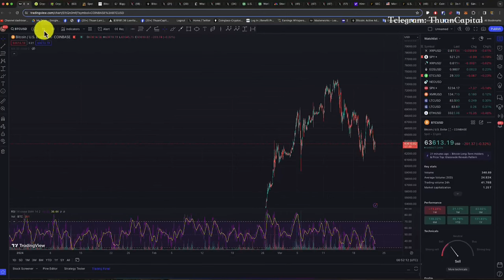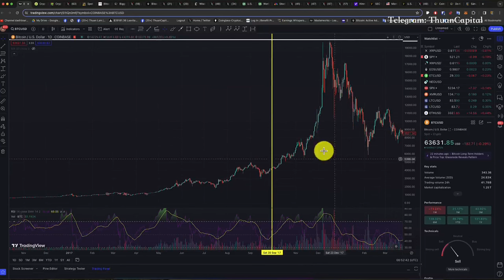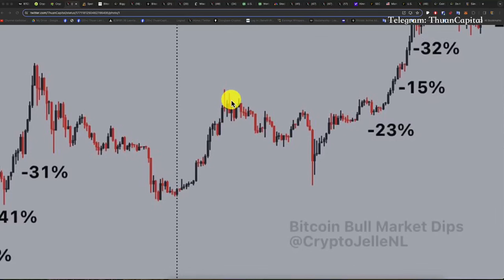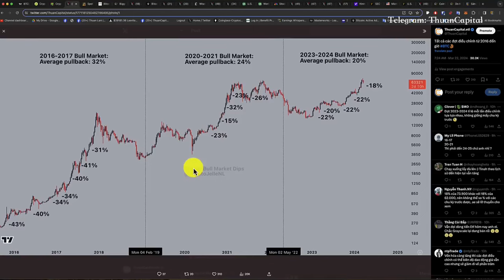Bull Market Sẽ Sớm Kết Thúc - Chỉ Vì Sự Tăng Trưởng Không Ngừng ?